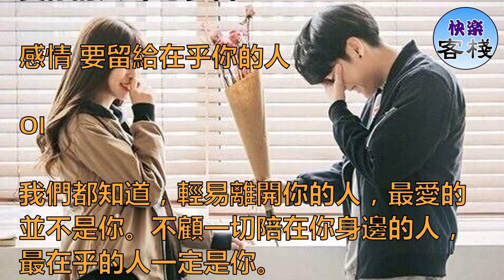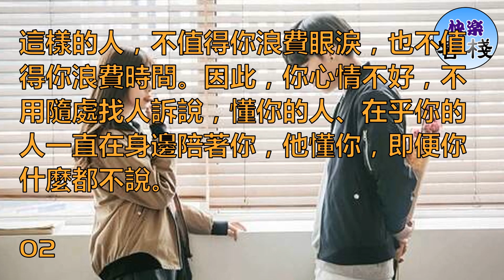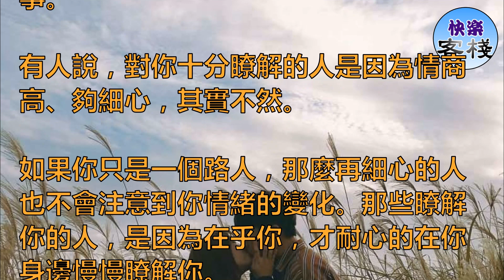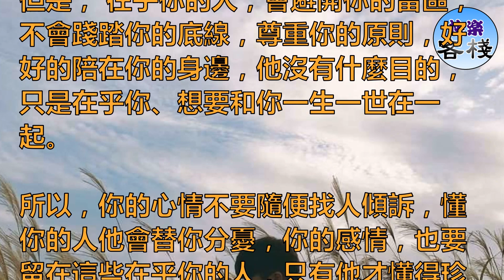在乎你的人，才值得你在乎｜女人心語｜快樂客棧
難過 不要隨便找人傾訴

心情 要留給你的人

愛你的人 不必多言

感情 要留給在乎你的人

01

我們都知道，輕易離開你的人，最愛的並不是你。不顧一切陪在你身邊的人，最在乎的人一定是你。

人生本來就沒有完美，在乎你的人不會苛求你做一個完美的人，他接受你優點、也接受你的缺點，接受你的好心情，也接受你的壞脾氣。

生活中，你再優秀，也會有人盯著你的缺點不放，處處與你為難。

只有那些在乎你的人，才會接受你的所有，好好的愛你。你經過什麼，他不會輕易去打聽，你想說的時候，他會認真聆聽，你不想說了，他也不會勉強。

在乎你，才會懂你，愛你，才會在乎你。他懂得你言語之間的喜怒哀樂，懂得你生活裡的酸甜苦辣，在乎你，因為你就是你。

而不在乎你的人，你哭得再傷心，他也都像個路人一樣，輕輕的從你的身邊繞過，沒有遞給你一張紙巾，更不會伸手抹去你眼角的淚。

這樣的人，不值得你浪費眼淚，也不值得你浪費時間。因此，你心情不好，不用隨處找人訴說，懂你的人、在乎你的人一直在身邊陪著你，他懂你，即便你什麼都不說。

02

人生裡有許多的錯過，最遺憾的是我們把真心給了不在乎自己的人，卻與在乎自己的人擦肩而過。可是，你知道嗎？

在乎你的人不會讓你哭，也捨不得讓你哭，總是惹你難過的人，本來就不在乎你。

那些不在乎你的人，總是喜歡找藉口，傷了你，還說不是故意的，想要推卸一切的責任。

不在乎你，才會因為忙沒有時間陪你；不在乎你，才會隨著自己的脾氣衝動去罵你；不在乎你，才會把你丟在黑夜裡傷心的哭泣……

相反， 那些在乎你的人會把自己的時間都分配給你，只要你需要，他就會出現；

他不管自己的心情多麼糟糕，也會先照顧你的情緒，不會帶給你難過；他會時刻在你的身邊，感受你的喜和悲，陪你一起面對人生的風雨。

有許多的朋友說：緣分天註定，聚散隨緣。其實，緣是天定的，而分是人為的。

有些幸福你不去抓住它，它就會隨風飄走。在乎你的人，時刻在你的身邊，也許你卻從來沒有察覺到，有一天他也會難過和絕望，

請你一定明白，在乎你的人才會是你未來生命中最重要的人。

03

因為，只有在乎你的人，才會原諒你所有的蠻不講理，不管你做錯什麼，他都會原諒你；

只有在乎你的人，才會記住你的生日和你認為重要的節日，不管多麼忙，都會抽出時間陪你慶祝；

只有在乎你的人，才會記得你喜歡吃什麼、討厭吃什麼，不會做讓你不開心的事。

有人說，對你十分瞭解的人是因為情商高、夠細心，其實不然。

如果你只是一個路人，那麼再細心的人也不會注意到你情緒的變化。那些瞭解你的人，是因為在乎你，才耐心的在你身邊慢慢瞭解你。

他懂你，不是一兩天就能夠修煉的武藝，而是他花了很多時間，融入你的內心世界，真正做到瞭解你。

我們都一樣，只有一顆心，只有一輩子，今生來這世上走這一趟，也只夠陪一人終老。

如果你選擇的人並不在乎你，他就會輕易的傷害到你，不管是不是故意。

但是， 在乎你的人，會避開你的雷區，不會踐踏你的底線，尊重你的原則，好好的陪在你的身邊，他沒有什麼目的，只是在乎你、想要和你一生一世在一起。

所以，你的心情不要隨便找人傾訴，懂你的人他會替你分憂，你的感情，也要留在這些在乎你的人，只有他才懂得珍惜你，才真的在乎你的這份感情。

我希望你幸福，因此，你也別錯過一個在乎你的人，好嗎？